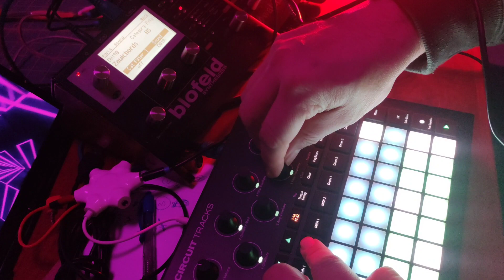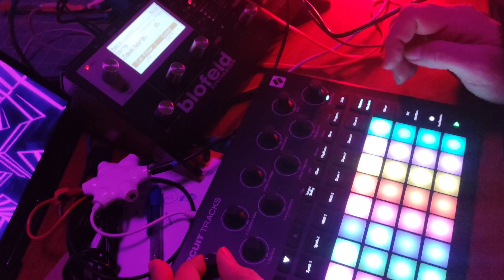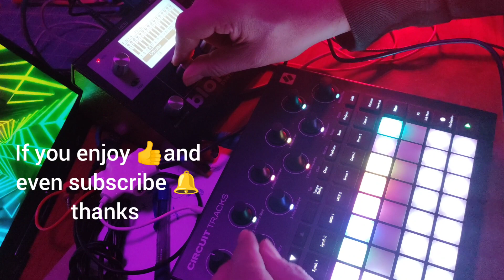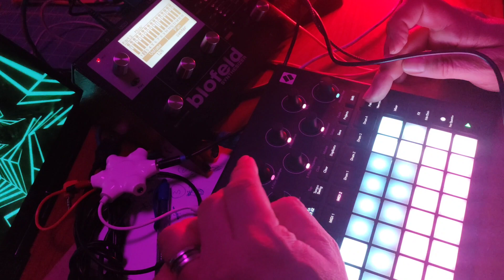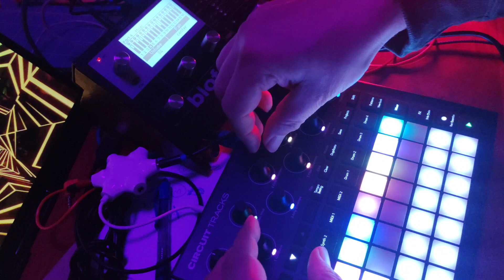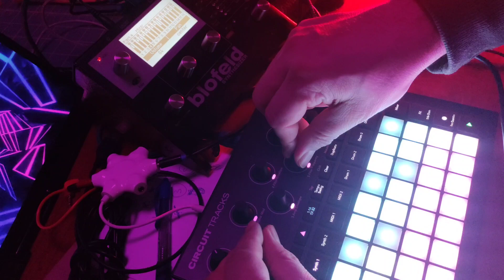Novation Circuit Tracks jamuary take2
Again NCT using 4 part Blofeld voices.